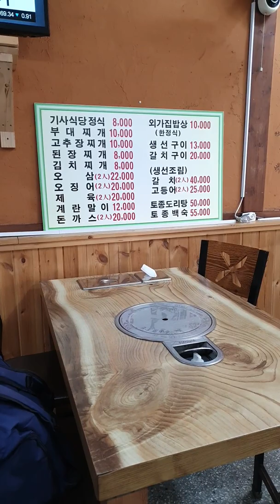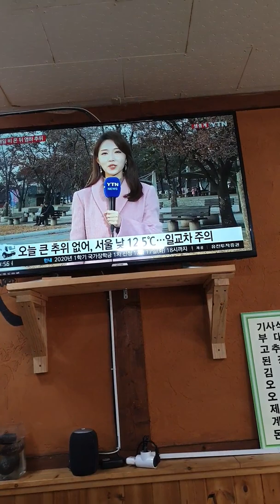오늘은 공부보이님 동행하셨습니다. 기사식당정식 무한리필 잘먹었습니다.